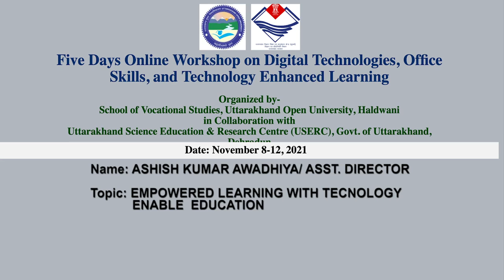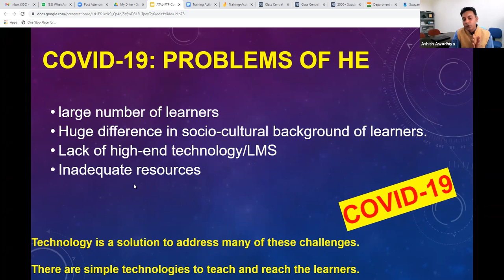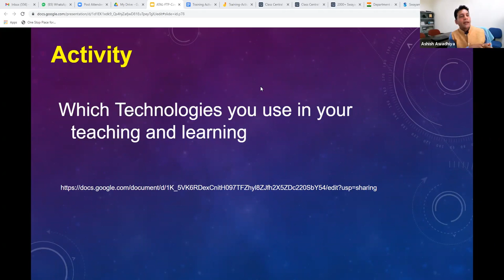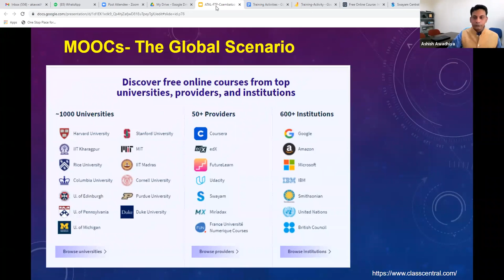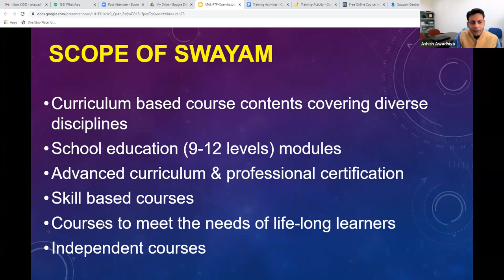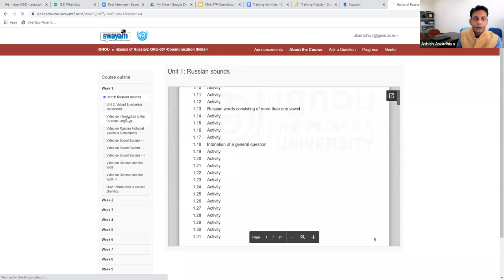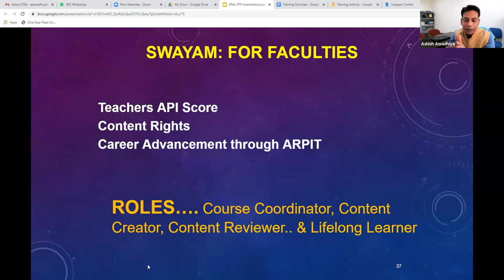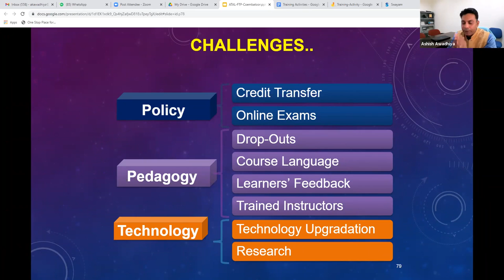EMPOWERED LEARNING WITH TECHNOLOGY ENABLE EDUCATION